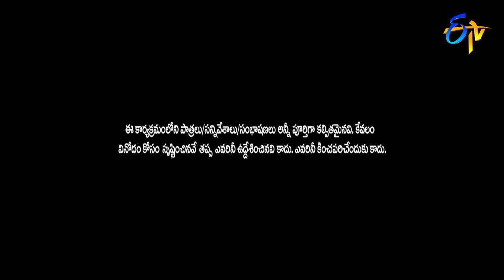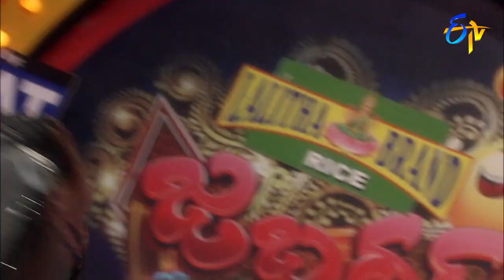Jabardasth | Intro | 18th January 2018 | ETV Telugu